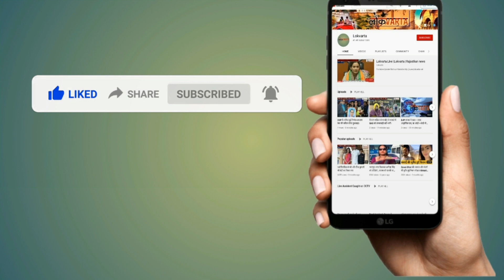JDA मकान तोड़ने का खर्चा भी पेपर लीक मास्टरमाइंड से वसूलेगी।